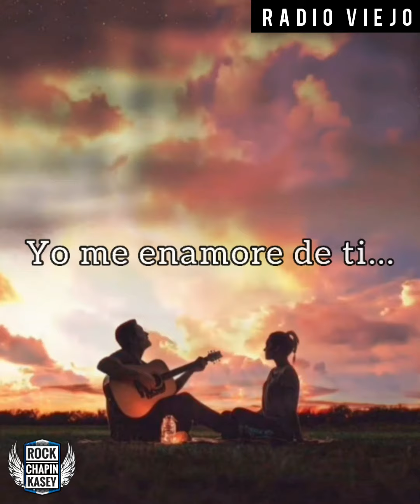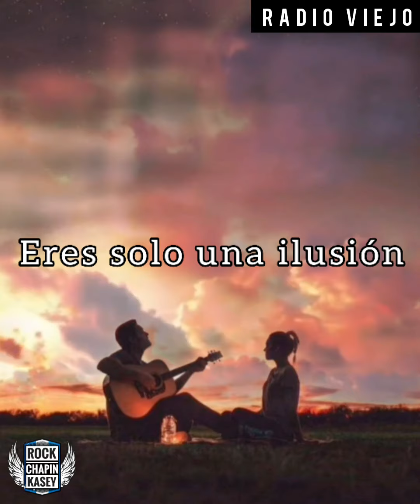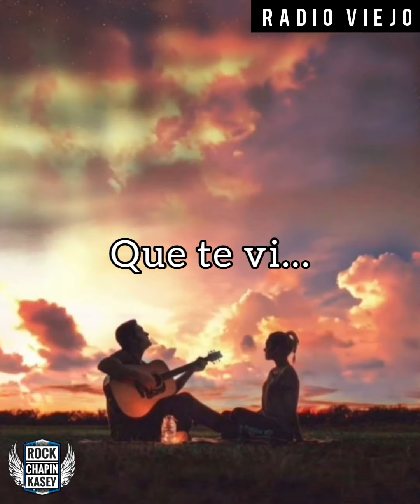Radio Viejo - Ángel /Letras Rock Chapin Kasey